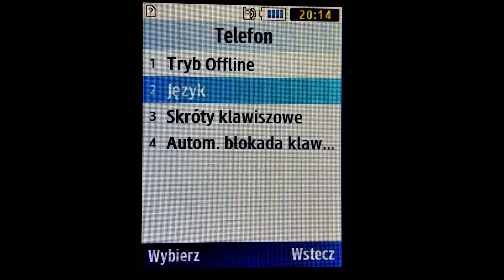Samsung GT-S5610 - Languages